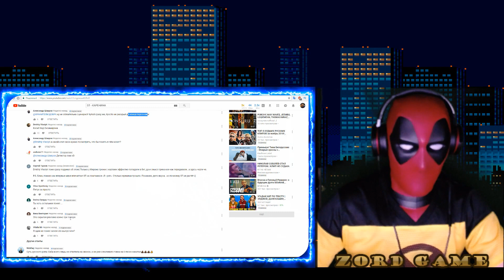ИГРАЮ В КАРТЫ ШУЛЕР | ST - Каренина (Премьера клипа 2018) Реакция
Подписываемся на канал! Вас ждут новые видео

Мы не пытаемся оскорбить или унизить кого-то.
Все размещенные в видеоролике материалы были использованы исключительно в новостных и критических целях согласно добросовестному использованию на ютуб.

Вы хотите:
Смотреть реакции,реакция,развлечения,юмор,люди и блоги,компьютерные игры,образование,reaction